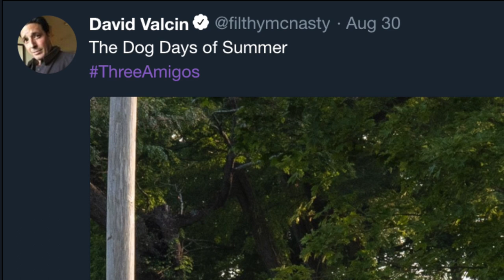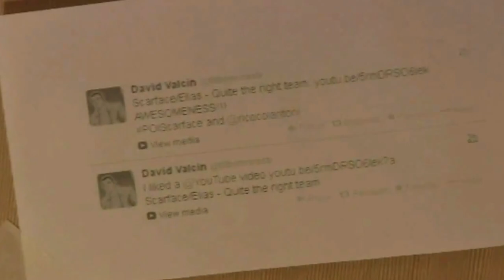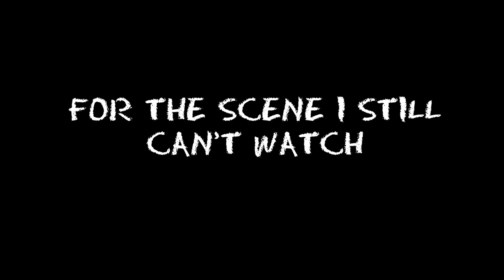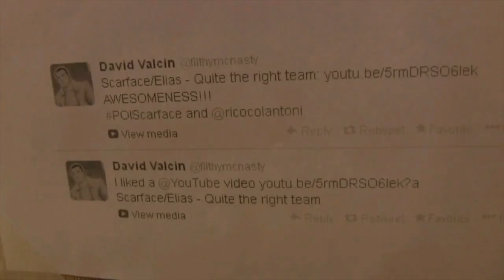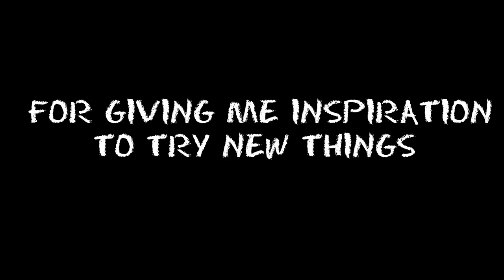Why I'm Thankful to David Valcin ^_^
Happy Belated Birthday :)